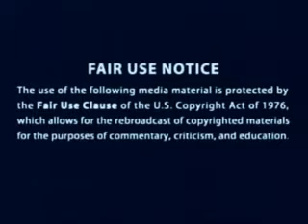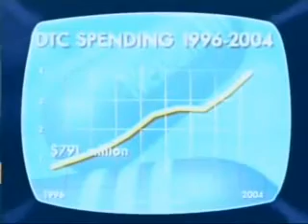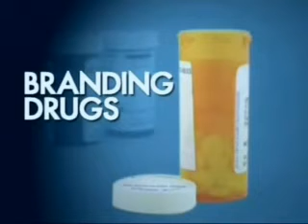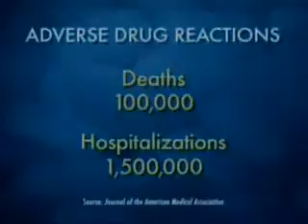1 High Cost of Medicine Marketing Disease Pushing Drugs